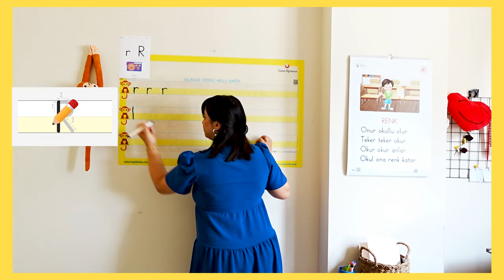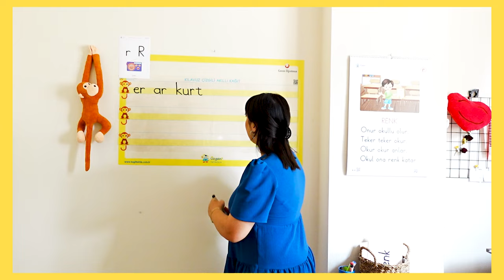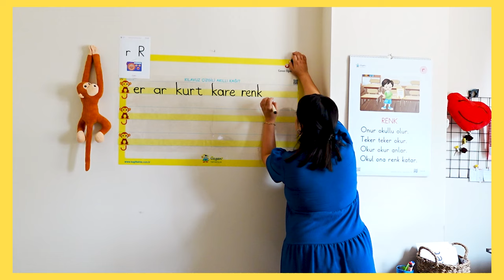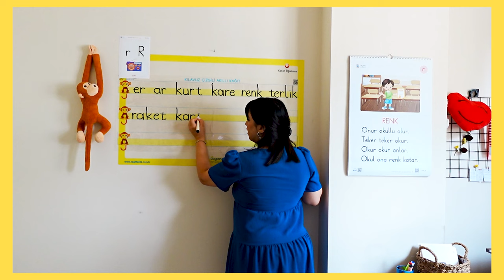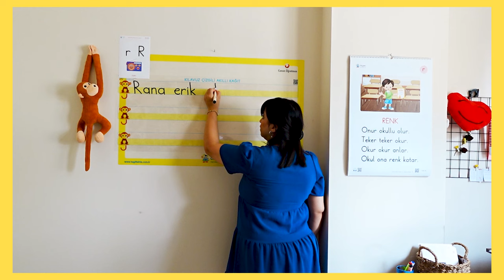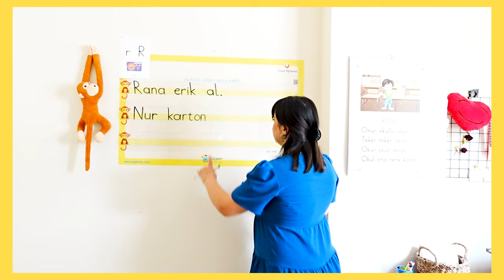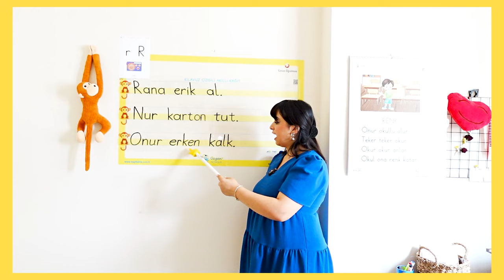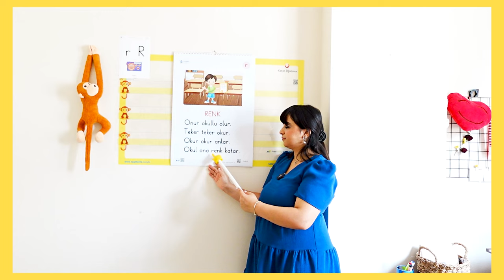1.Sınıf "r-R" Ses Fasikülü